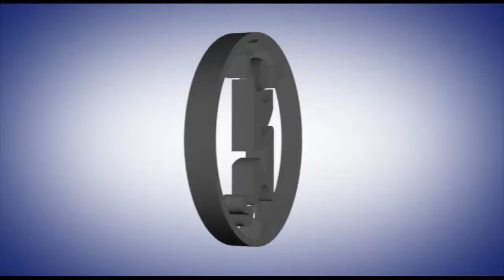The Unforggetable Friday Party I (05th Dec 2014) ( A smart Event for smart peoples!)